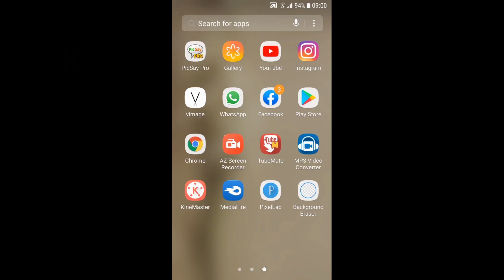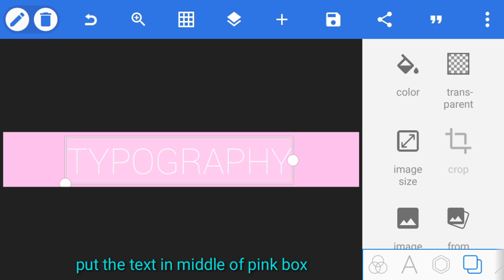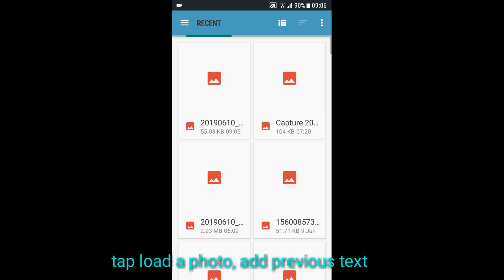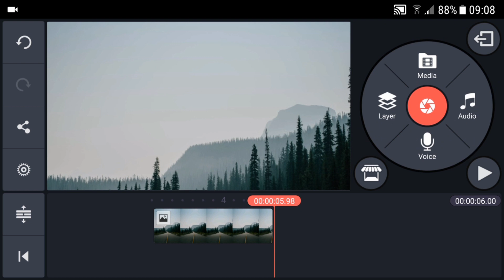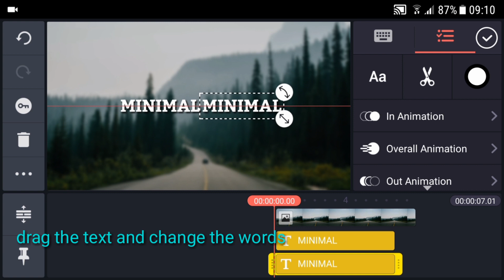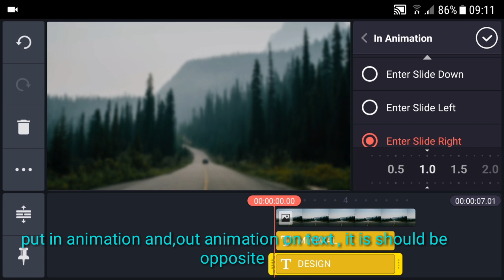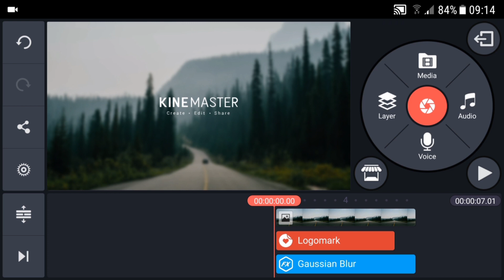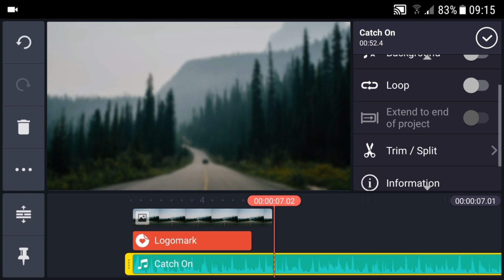Typography Motion Graphics on Kinemaster Tutorial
Kinemaster is obviously best apps for editing for Android.
With this apps we can adding titles, overlays, abimating them ,or adding music on them.

And through this video , we are going tolook at ways to do great typography with the tools we have.